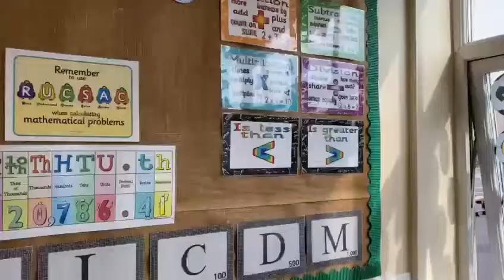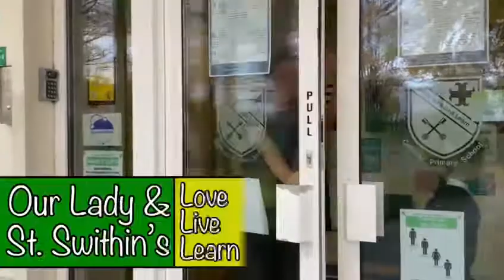Our Lady & St Swithin's Catholic Primary School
Welcome to our school

Love, Live and Learn